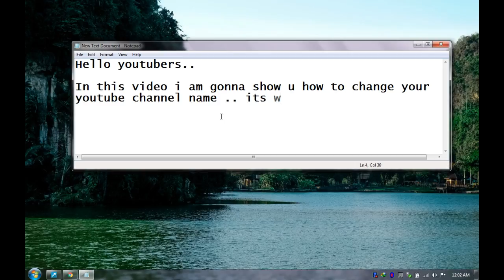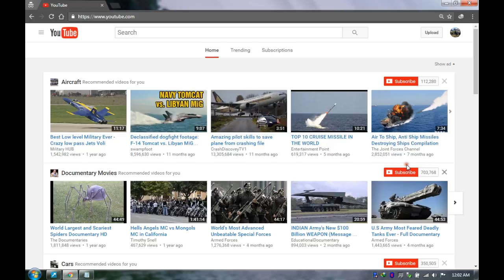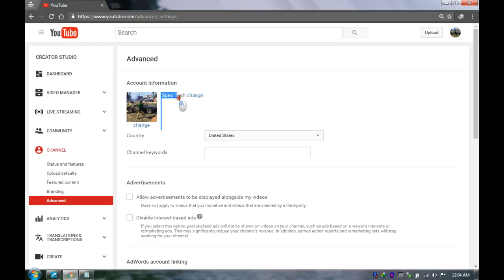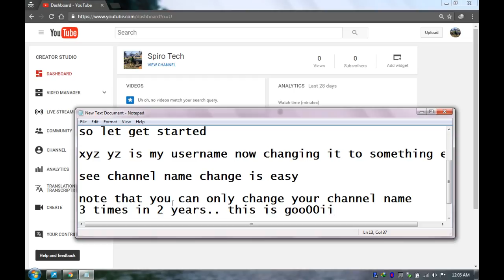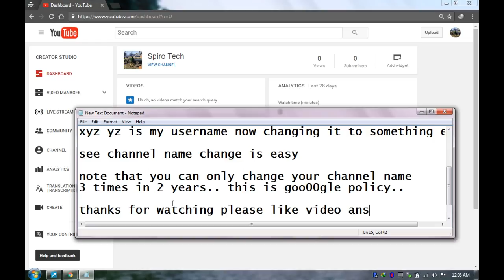How To Change Youtube Channel Name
CLICK THAT SEE MORE BUTTON! DO IT!

Stech Anfo

Steps to change your youtube channel name.

1 Open youtube,

2 Go to creator studio

3 On the left bar click on the channel tab, it will expend to tree

4 Click on advance tab, Here you can change your youtube channel name

5 Click on change written after your channel name xyz
(Youtube ask u to go on google profile page where u can change your google plus profile name it reflect to your youtube channel name,

6 When you change your google plus name youtube channel name automatically change go back to youtube and refresh here you go youtube channel name has been changed.

Note : You can change your youtube channel name 3 times in 2 years only its google policy..